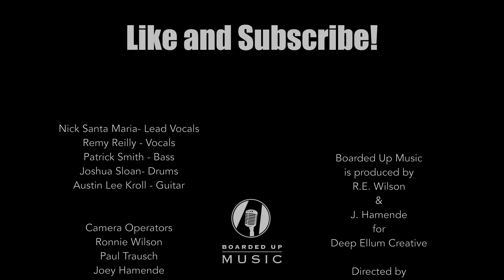Boarded Up Music | The Dirty Shirts - Gin & Tonic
Watch The Dirty Shirts perform “Gin & Tonic” on Boarded Up Music Series filmed live at Louie Louie's Piano Bar in Dallas, Texas.

Nick Santa Maria: Vocals and Guitar
Remy Reilly: Vocals and Tambourine
Austin Lee Kroll: Guitars
Patrick Smith: Bass Guitar
Joshua Sloan: Drums

Credits:
Producer: Ron Wilson; Video Editors: Sam Wilson, Anthony "Oddy" Williams; Audio Engineers: Joey Hamende, Sam Wilson; Lighting: Luis Miguel Espino, Matt Tomlin; Camera Operators: Ron Wilson, Sam Wilson, Anthony ''Oddy" Williams, Paul Trausch; Photography: Kate Hamende